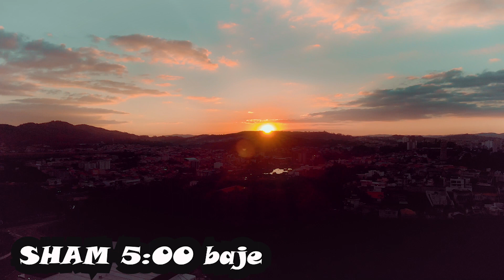सौतेले बाप का प्यार | SAUTELE BAAP KA PYAR | Baap ho to Aisa | Emotional story | official Suraj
SAUTELE  BAAP KA PYAR | सौतेले बाप का प्यार | Baap ho to Aisa | Emotional story | waqt sabka badalta hai  bhai ho to aisa | official Suraj

Baap Ho Toh Aisa|बाप हो तो ऐसा|Waqt Sabka badalta hai Varun sahu creation

use music @BreakingCopyright
use song @siddharthslathiaofficial

Baap ho toh aisa,बाप हो तो ऐसा,Baap ho toh aisa part 2,Baap ho toh aisa video,Waqt Sabka Badalta Hai,Rich vs poor,Time Change,Baap ho toh aisa sad story,Baap Ho Toh Aisa Heart-Touching videos,Bhai Ho Toh Aisa,Bhai Ho Toh Aisa part 2,Bhai Ho Toh Aisa videos,Garib vs aamir,School life story sad videos,College Life Story videos,Qismat,Desi hu Garib nahi,Ktm lover,Papa ka gift,Tau ka gift,Garib ki Qismat,Md Noor akhtar,Md Noorakhtar,Noor Actor,Sad